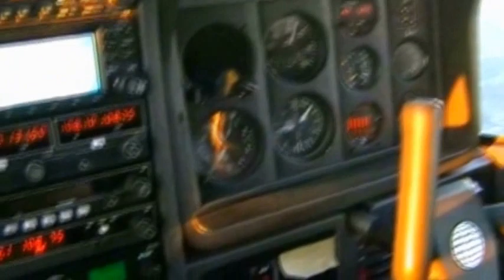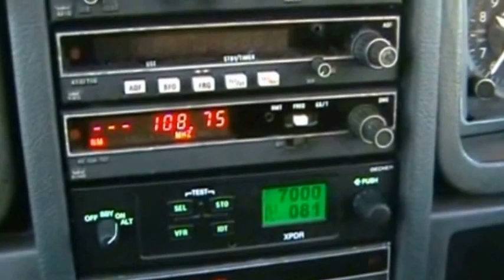Alpenflug 2013 - Rheintal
Ein wunderschöner Abendlug in den Sonnenuntergang über dem Rheintal und Appenzell und St. Gallen. Abflug a ICAO LSZR, Schweiz. Am Säntis vorbei.